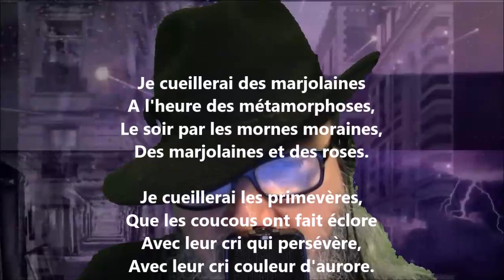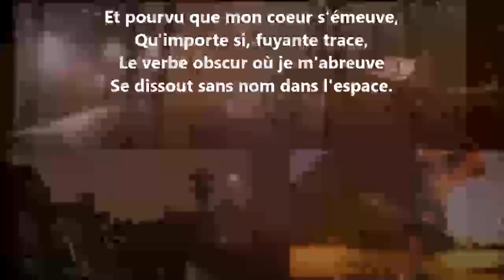Je cueillerai des marjolaines - Marie Dauguet lu par Yvon Jean